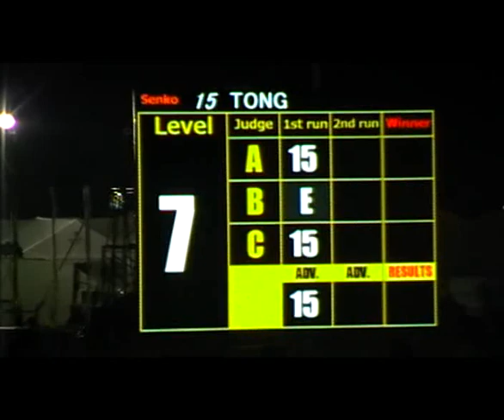Thailand D1 GP Race 2 #20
Thailand D1 GP Race 2